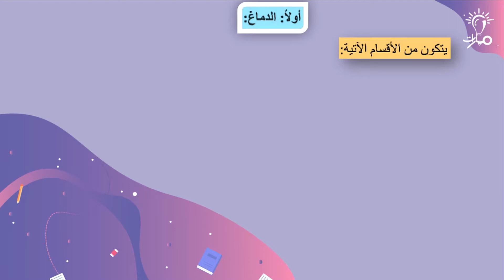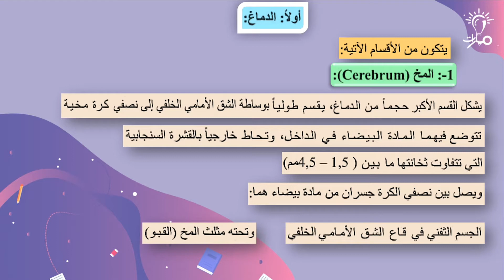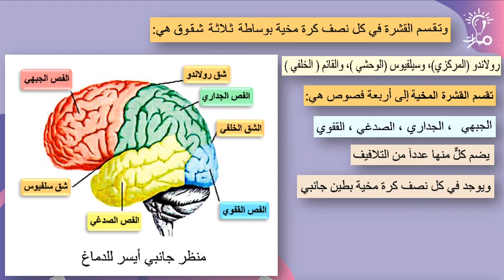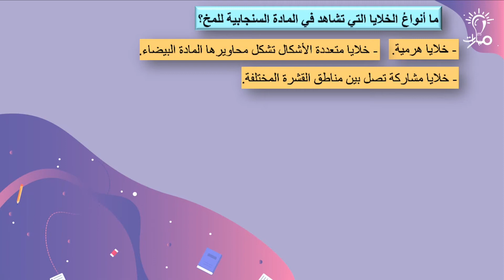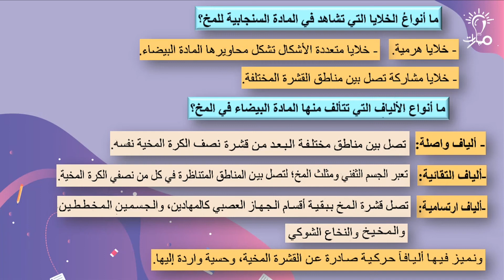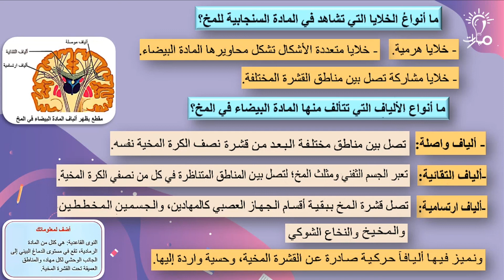مسارات -أ. سامر العلوش - بكالوريا - علوم عامة - منشأ وأقسام الجهاز العصبي - الدماغ